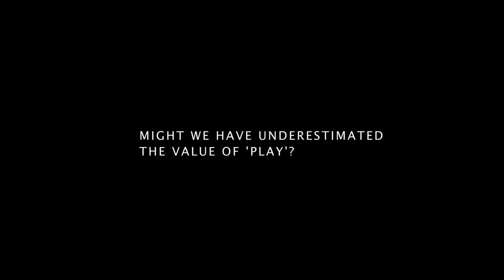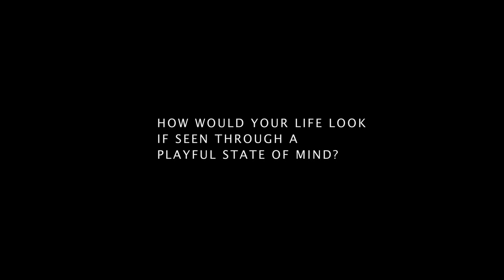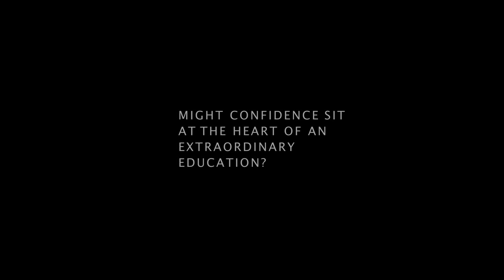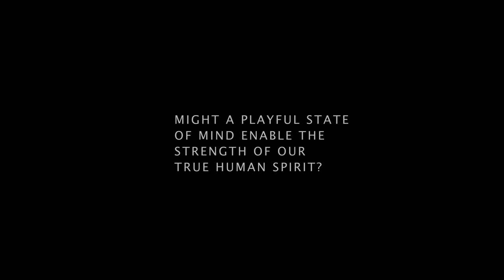Connected Learning: Playing, Creating, Making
We commissioned filmmaker Nic Askew (soulbiographies.com) to make a series of films about connected learning, a new approach to learning he called "courageous" and "transformational."

This film examines a fundamental human experience and key component of connected learning, 'play,' and explores whether it has been underestimated and whether, as a state of being, it holds answers for the reimagining of education.

Guided by six learning principles and three core values, connected learning is the outcome of a six-year research effort supported by the MacArthur Foundation into how learning, education, and schooling could be reimagined for a networked world.

The film asks:
- 'Might we have underestimated the value of 'play'?'
- 'How would your life look if seen through a playful state of mind?'
- 'Might confidence sit at the heart of an extraordinary education?'
- 'Might a playful frame of mind stand to transform the experience of education?'
- 'Might a playful state of mind enable the strength of our true human spirit?'

The interview subject is game designer and DePaul University professor Katie Salen, executive director of a non-profit called Institute of Play that is focused on games and learning and leader of the team that founded Quest to Learn, a 6-12th grade public school in New York City, as well as CICS ChicagoQuest, a 6-12 charter school that opened fall 2011 in Chicago. Both Quest to Learn and Institute of Play are supported by the MacArthur Foundation as part of its Digital Media and Learning initiative

* To participate in weekly webinars and be a part of an emerging community around connected learning,
* To find out more about the six principles and three guiding values of connected learning